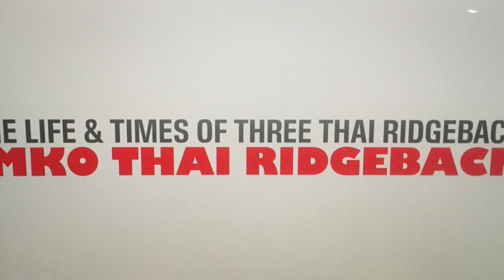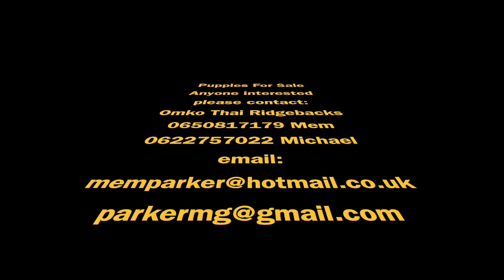Omko Thai Ridgebacks (Pups For Sale)